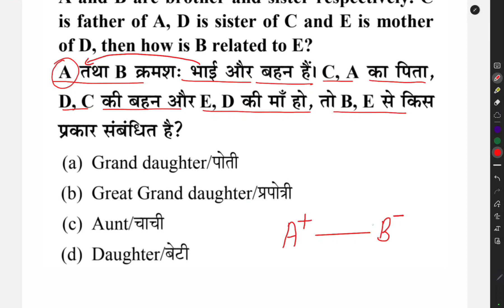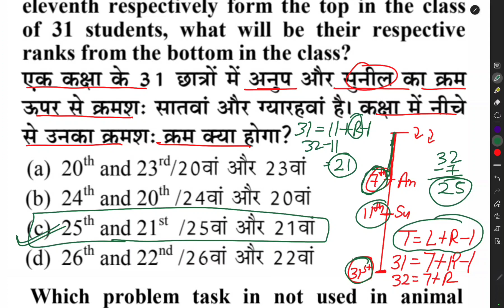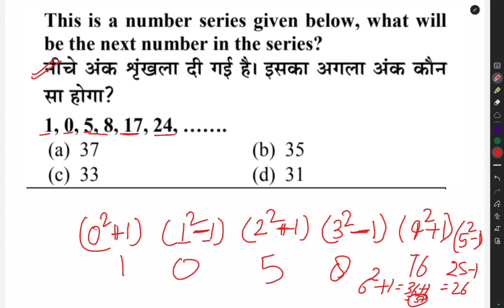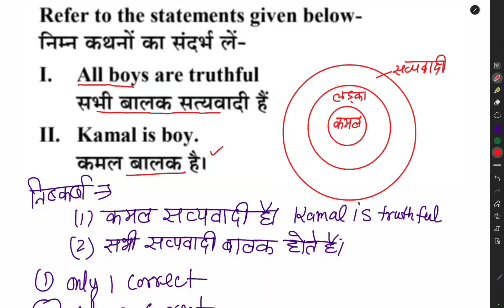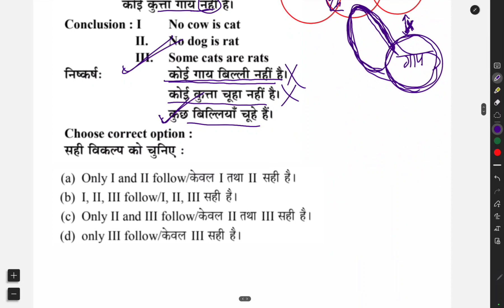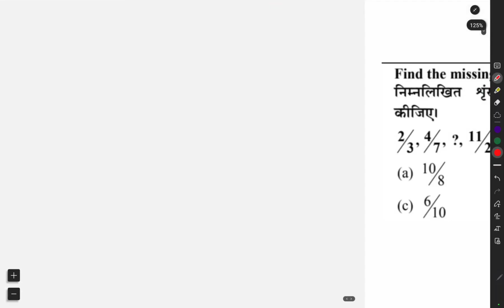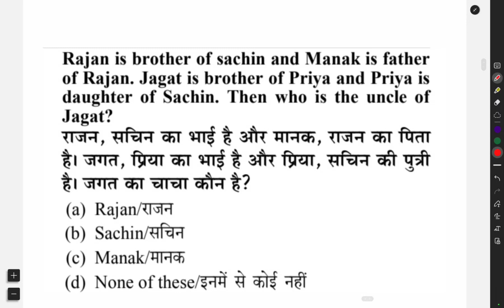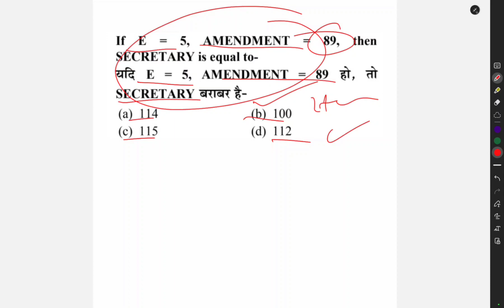इसी प्रकार के Reasoning के प्रश्न CSAT में आते हैं।//uppcs2024 //santoshiias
इसी प्रकार के Reasoning के प्रश्न CSAT में आते हैं